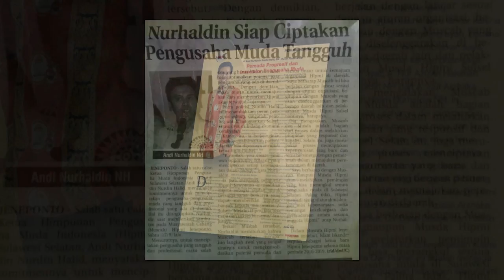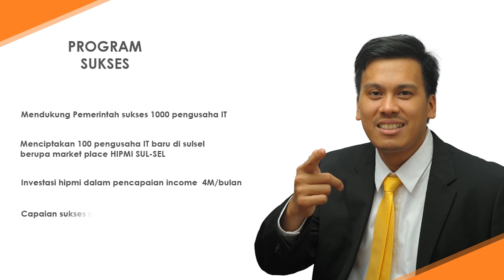Video Profil Andi Nurhaldin Nurdin Halid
Haji Andi Nurhaldin Nurdin Halid adalah Calon Ketua Umum BPD HIPMI Sulsel periode 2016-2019